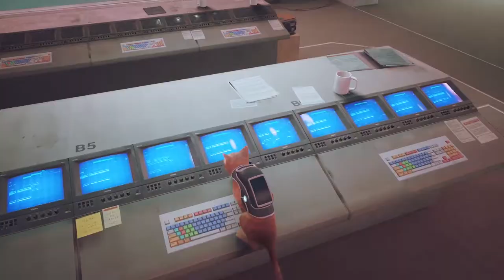Про роботов в Stray и прочее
00:00 - о игре в целом
02:44 - о роботах